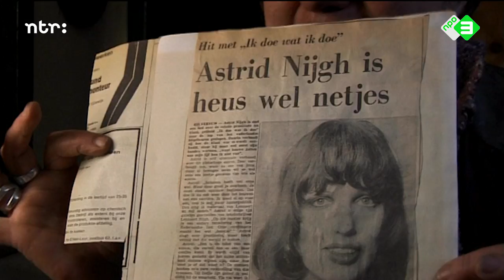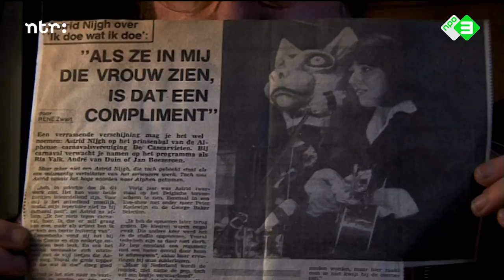Astrid Nijgh - Ik Doe Wat Ik Doe | Het verhaal achter het nummer | Top 2000 a gogo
Astrid Nijgh over het nummer ‘Ik Doe Wat Ik Doe’. Een reportage van Top 2000 a gogo uit 2007.